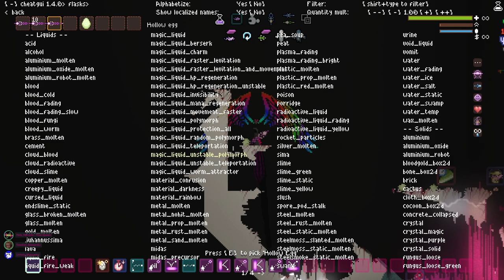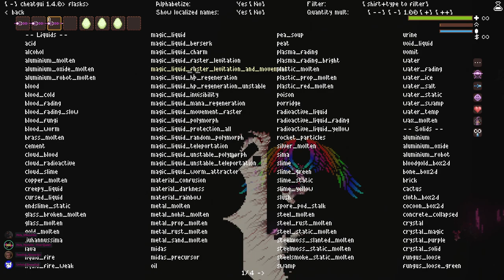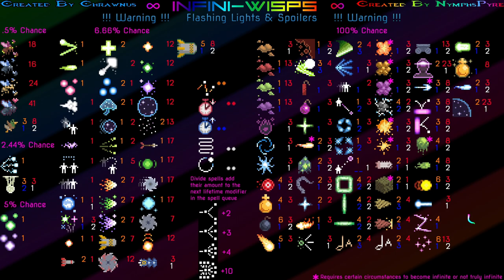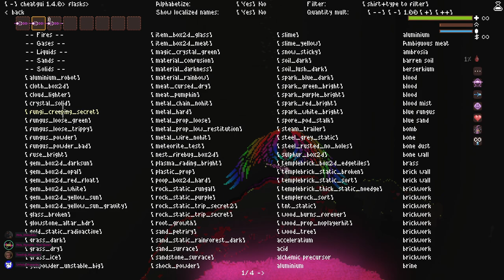DiscoSciSesh - Ep.4 - Giga Poly Safety Egg | Noita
___Google Drive For Charts and Files___

___Spell Wrapping Guide___
for individuals that learn better from reading:

Particle End Screen
AE Particular
Stream - Sunday 3:33~ PM Central Standard Time (GMT-6)